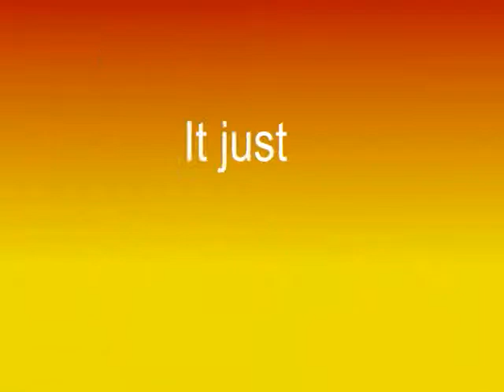B-Line Bus Ad - Jingle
Butte Regional Transit (B-Line) Commercial, animated set to jingle